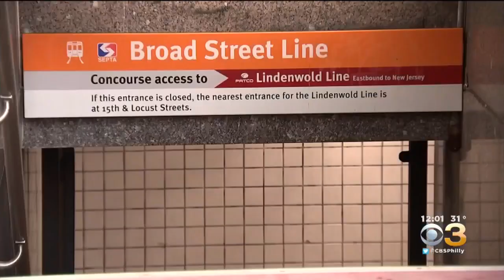Deadly Stabbing In Center City SEPTA Platform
Matt Petrillo has the latest on the investigation.